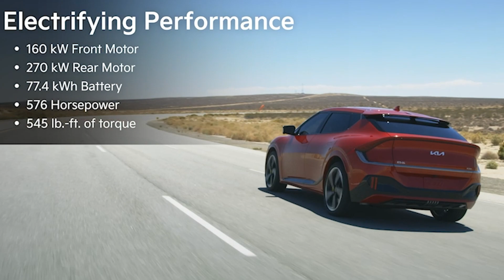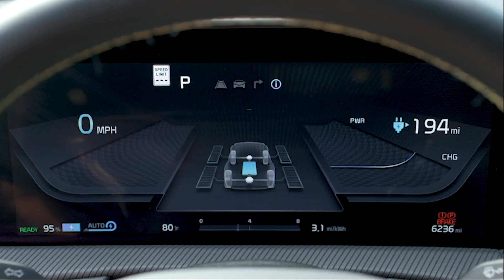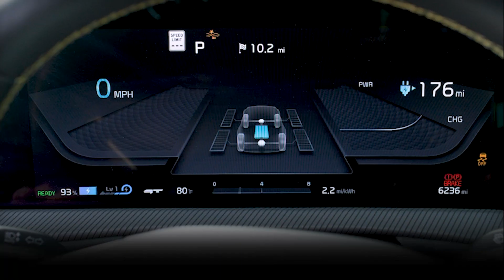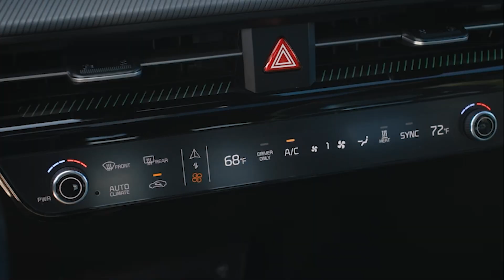EV6 GT out accelerated a 2021 Ferrari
The EV6 GT raises the performance threshold for the already powerful EV6 lineup, with a dual-motor powertrain that can send power to all four wheels. An energy-dense 77.4 kWh nickel-cobalt-manganese battery pack serves a front-mounted 160 kW motor, combined with a rear-mounted 270 kW motor, to produce power combined 576 horsepower and 545 pound-feet of torque. The EV6 GT accelerates from 0-60 mph in 3.4 seconds, and top speed increases to 161 mph. With a range of 210 miles per charge, the EV6 GT out accelerated a 2021 Ferrari Roma and a 2020 Lamborghini Huracan.